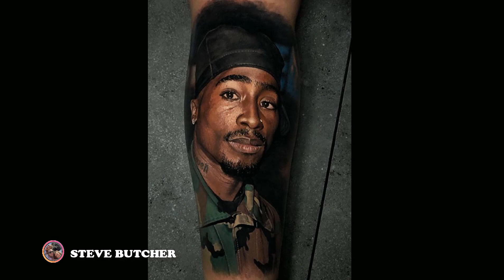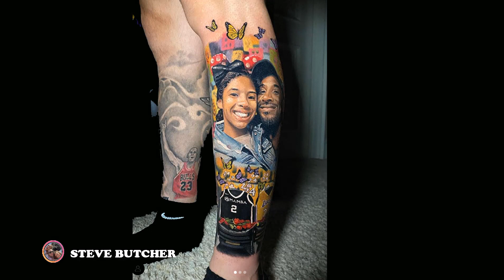Steve Butcher - Tattoo Art - Best tattoo in the world - Hd video 2020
Steve Butcher is recognized for his realism and detailed tattoo style.